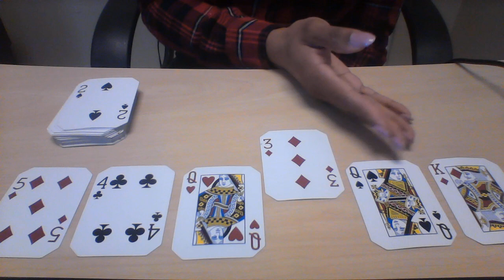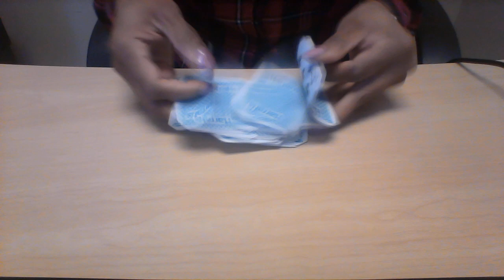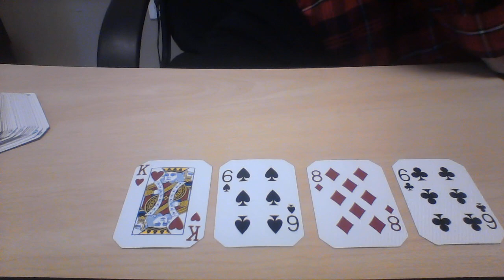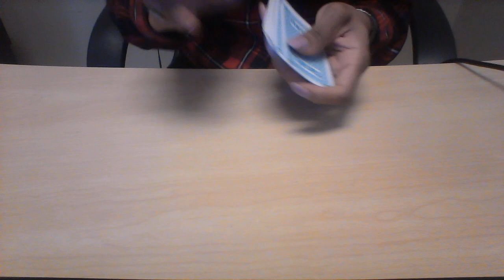SAGITTARIUS MAR 2018 MY WISH IS FULFILLED ELSEWHERE